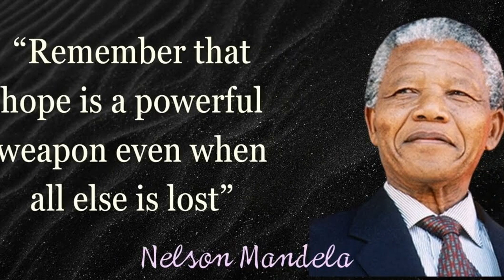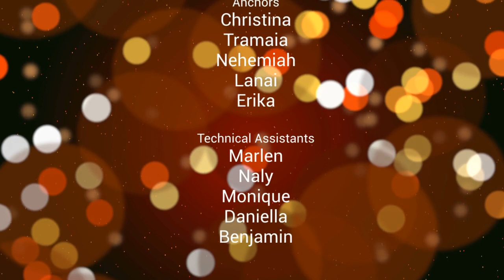TNN Season 1 Episode 6